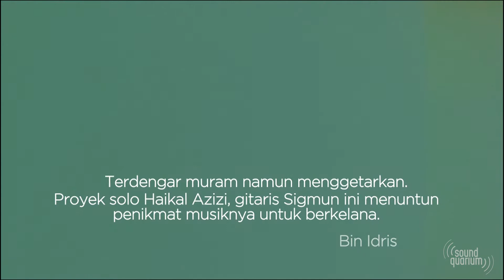Bin Idris, Proyek Solo Haikal Azizi dari Sigmun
Memainkan musik yang egois rupanya membuahkan karya yang menarik. Simak Bin Idris sebuah project solo dari Haikal Azizi sang vokalis Sigmun.